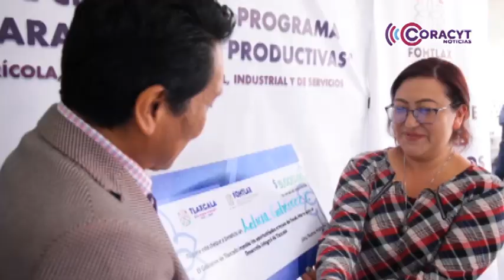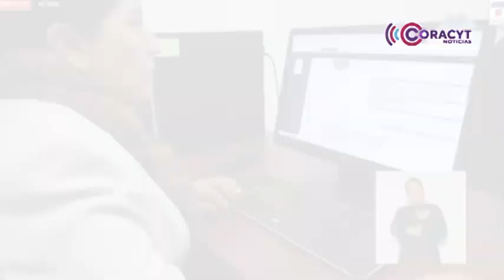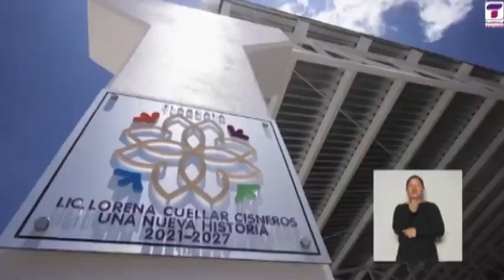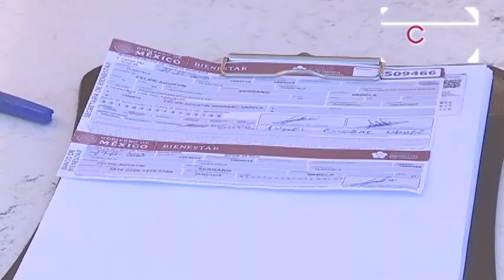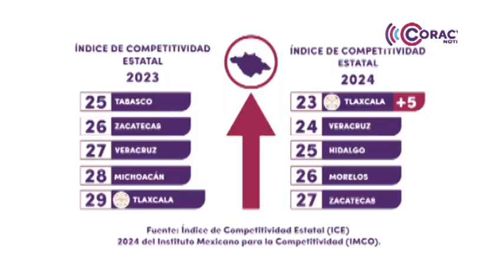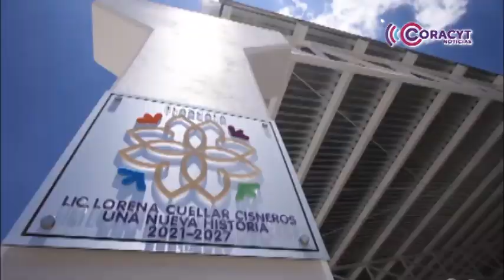En Tercer Informe de Gobierno, Lorena Cuéllar refrendó su compromiso con la población tlaxcalteca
Presentó los avances obtenidos en lo que va de su administración en los rubros de salud, educación, seguridad, infraestructura, bienestar social, turismo, desarrollo económico, deporte y cultura.